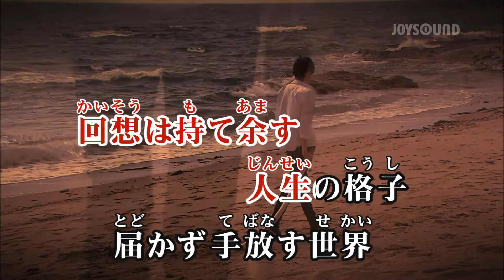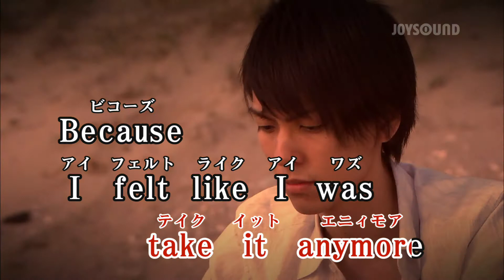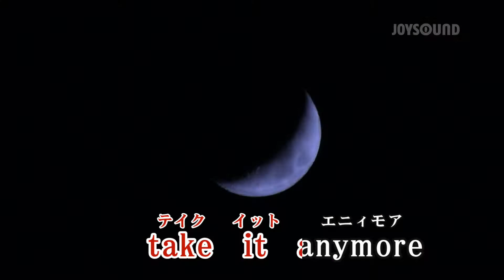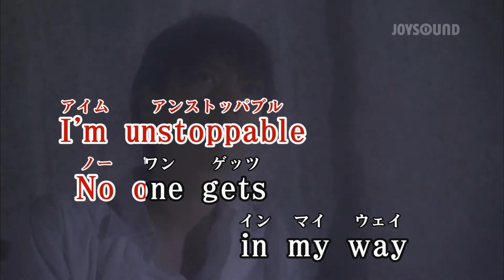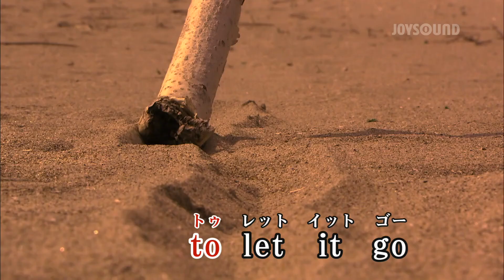【カラオケ練習】「Backwards」/ 三浦大知【期間限定】